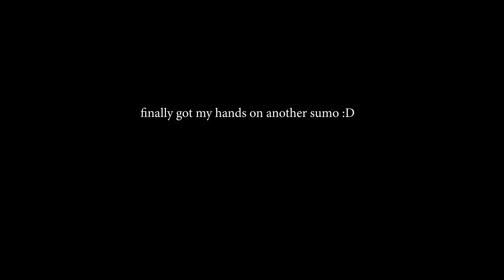THAT ONE UNEMPLOYED FRIEND ON A MONDAY!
come on a journey of two unemployed dorks as they ride around town causing havoc!